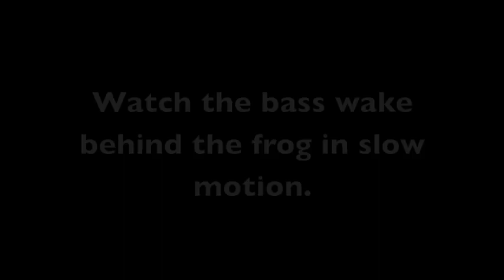Froggin for largemouth bass!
Amazing footage of big blow ups from good sized bass! Watch and see us catch a good limit in just a short amount of time using topwater frogs and braided line!